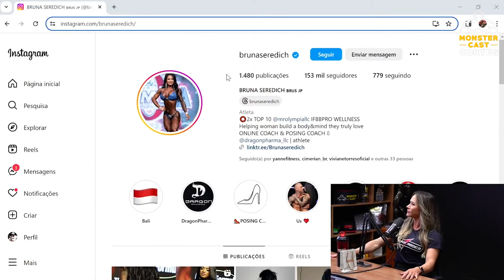FRAN REVELOU PQ VAI COMPETIR NESSE ARNOLD OHIO e CITA outras WELLNESS ! | FRANCIELLE MATTOS